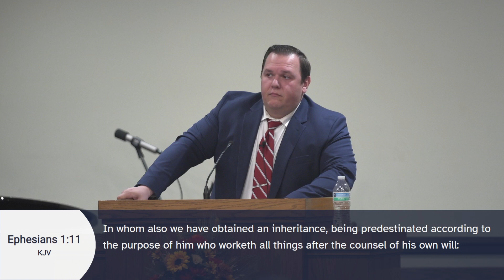Ephesians Study - Ephesians 1.11-23 - Joe Baiano